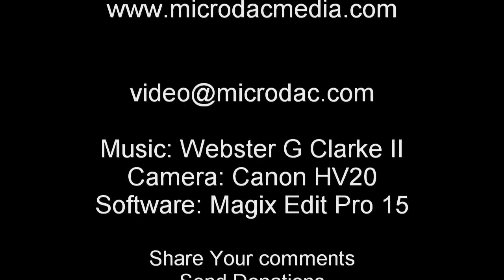The Fly and the Ladybug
What's more important? Money or Freedom to be?  Distributed by Tubemogul.